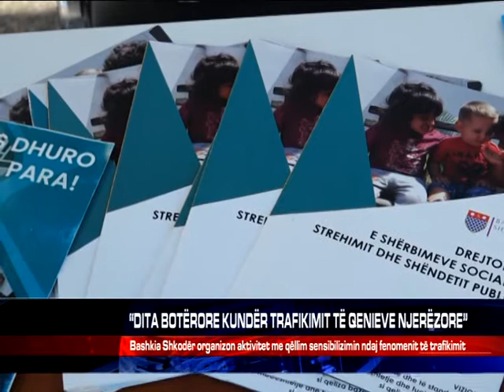DITA BOTËRORE KUNDËR TRAFIKIMIT